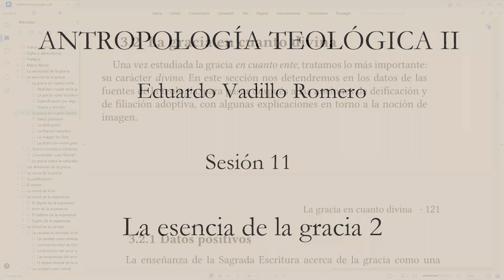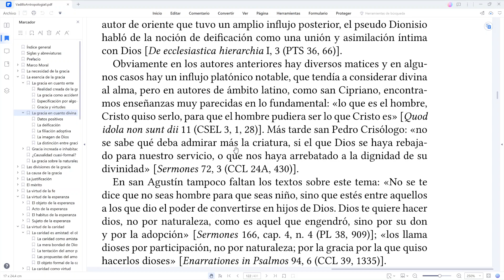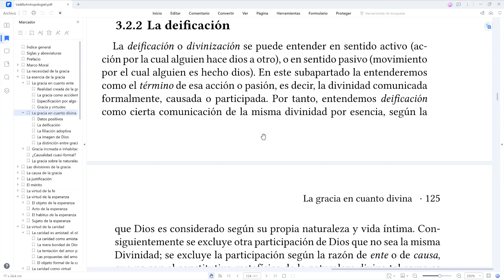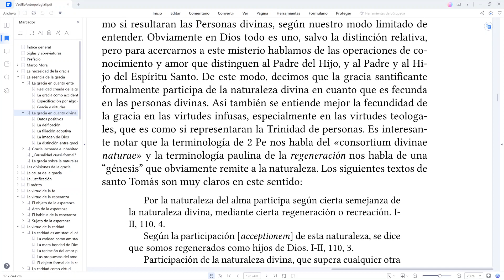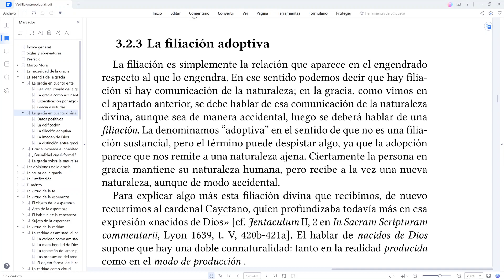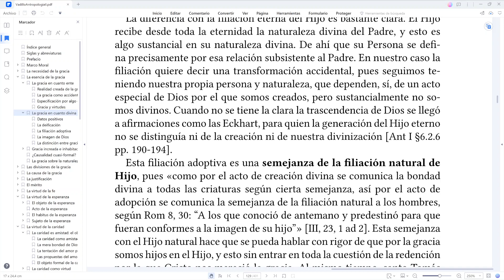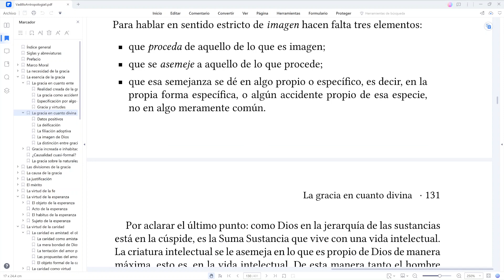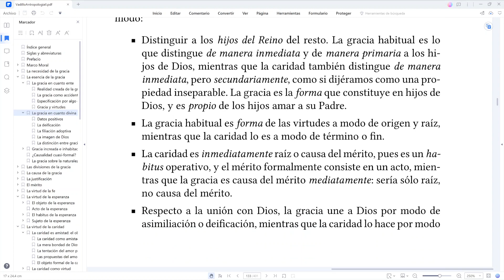Antropología Teológica II: 11. La esencia de la gracia 2. La gracia en cuanto divina.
Continuamos el tercer capítulo sobre la esencia de la gracia. Nos ocupamos de la gracia en cuanto divina. Para ello se estudian los datos bíblicos y patrísticos, junto con las indicaciones del Magisterio. Posteriormente se presentan las nociones de divinización o deificación, de filiación adoptiva y de imagen de Dios, para apuntar al final alguna diferencia entre gracia y caridad. Manual 120-134.